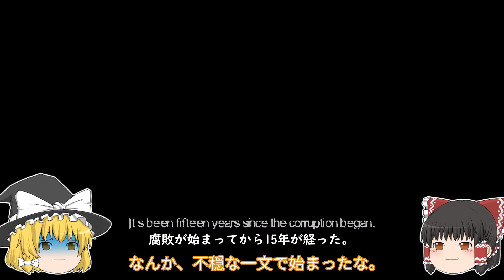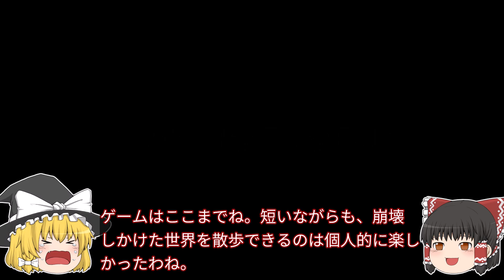腐敗に覆われた終末世界【ホラーゲーム】【Last Signal】【ゆっくり実況】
ゆっくり霊夢とゆっくり魔理沙が海外のホラーADVゲームに挑むようです。

◎あらすじ◎
腐敗に覆われ、生命の枯れ果てた世界。
主人公はそんな中で生存者を探している。
そんなある日、主人公は無線信号を拾うが…？

イラストをお借りしました。